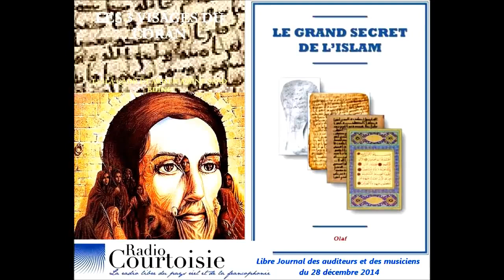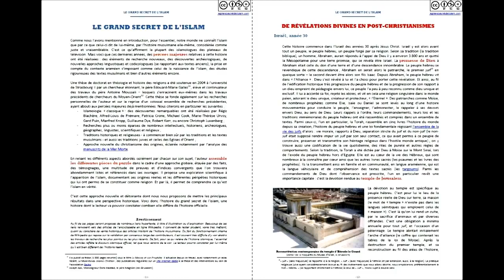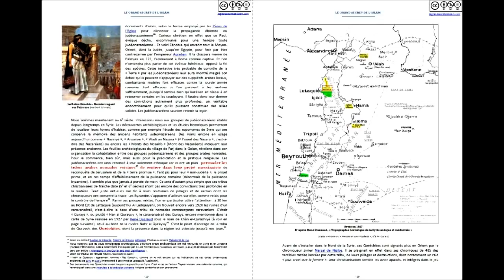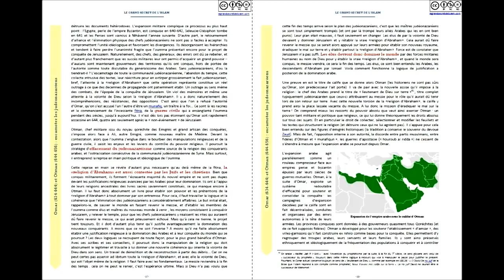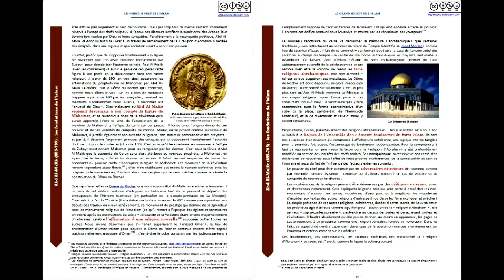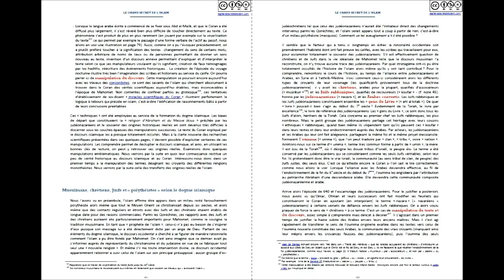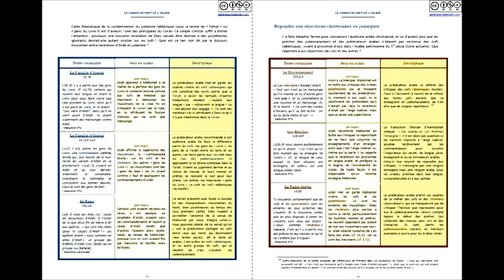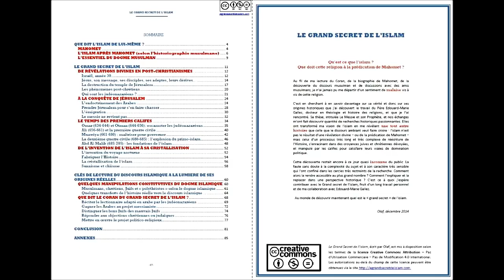☪ Le Grand Secret de l'Islam la Vérité sur Mahomet et les origines hérétiques de l'Islam ☪